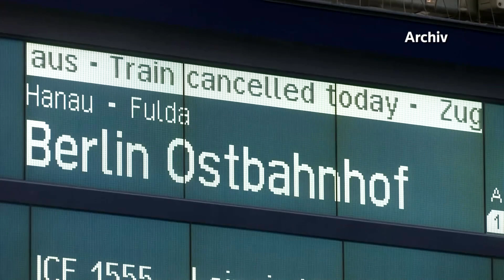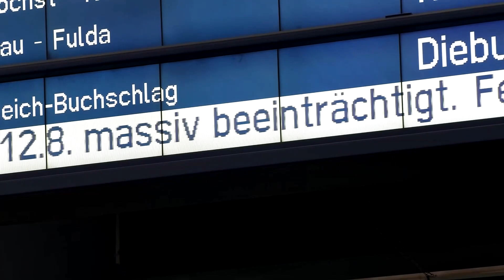Weselsky zum angekündigten GDL-Streik: Kein Entgegenkommen der Deutschen Bahn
Im Tarifkonflikt mit der Deutschen Bahn hat die Lokführergewerkschaft GDL weitere Arbeitskämpfe angekündigt. Claus Weselsky beklagte, die Bahn versuche Eisenbahner kleinzureden.